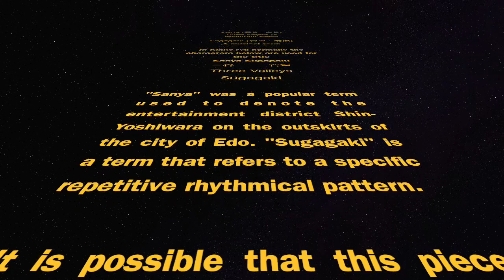Sanya Sugagaki 1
Videon handlar om Sanya Sugagaki 1